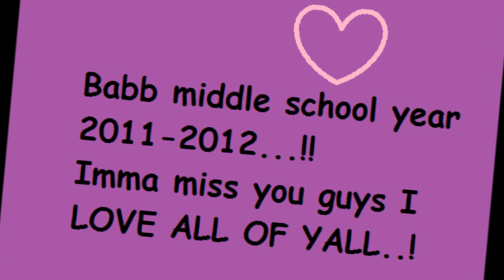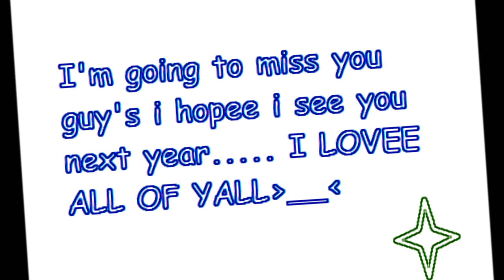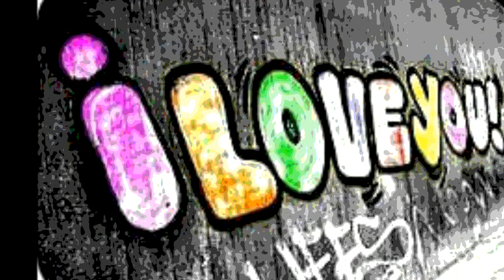babb middle school shout outs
this video is a shout out to my love ones n imma miss you this summer